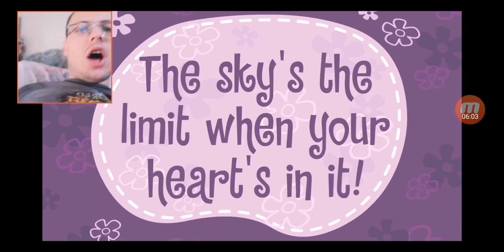РЕАГИРАМ НА "HAPPY TREE FRIENDS" - Episode 17 [REACTION] [BG REACTION]